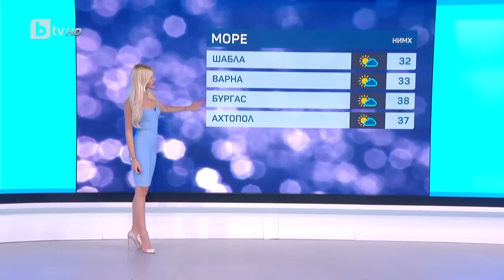„Тази сутрин“ (26.07.2023 г. – Част 3) |БТВ